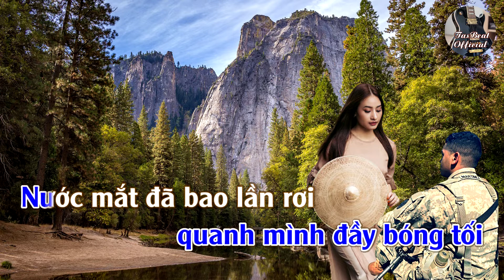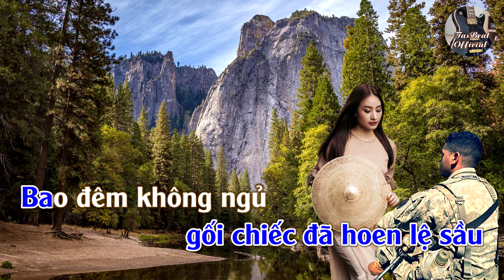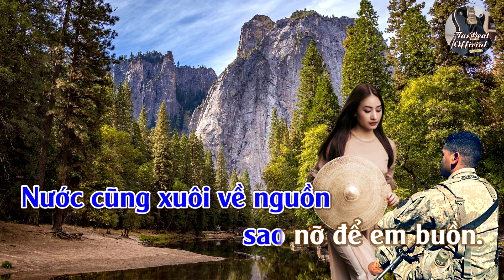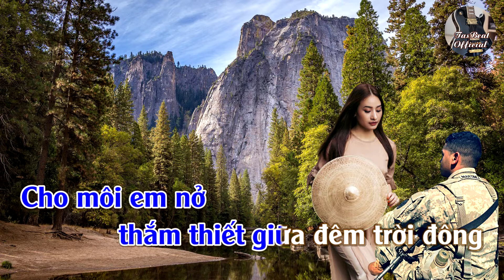Karaoke Đêm Không Ngủ Tone Nam | TAS BEAT